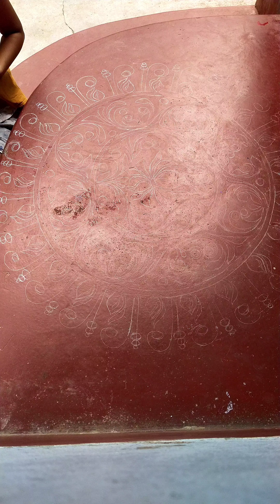let's draw a beautiful diwali design